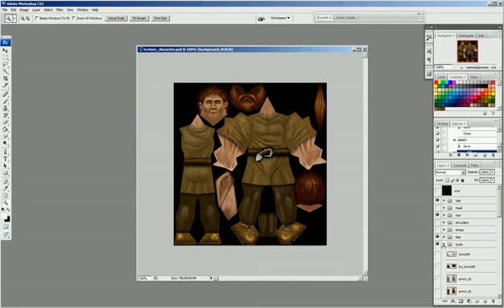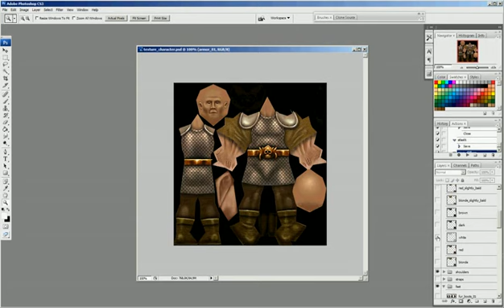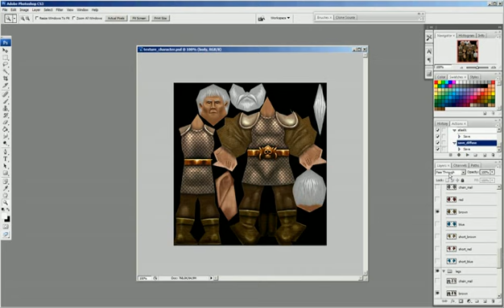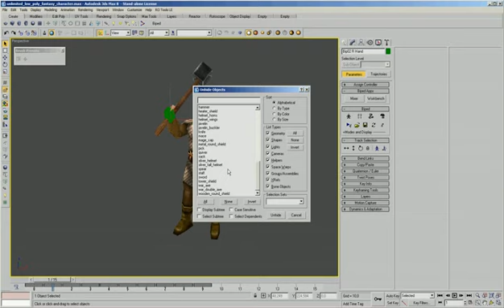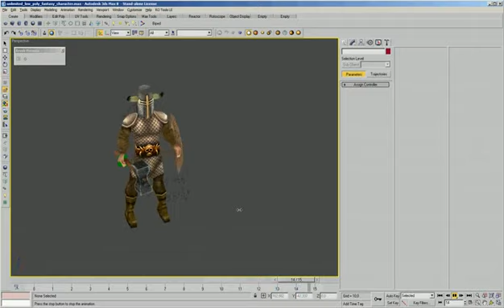Demo video unlimited low poly character kit.avi